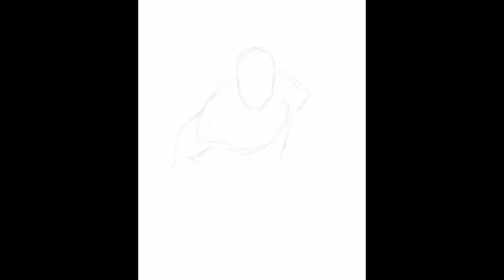Ironman Drawing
Created on Procreate App. Time-lapse drawing